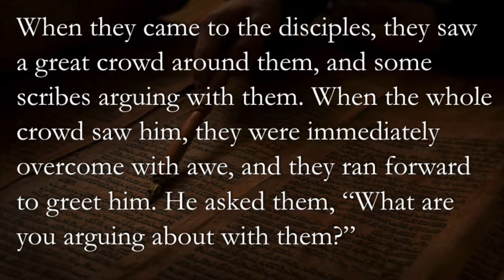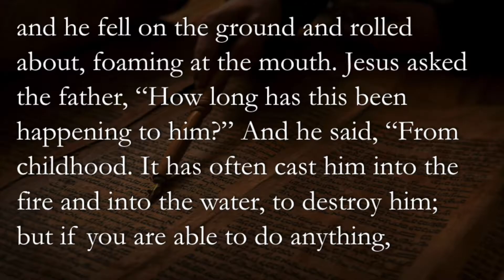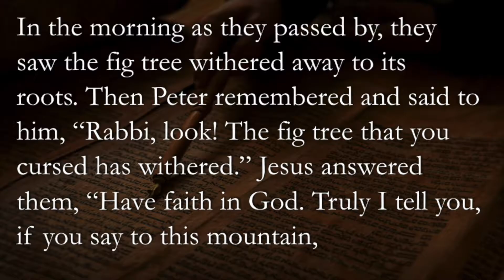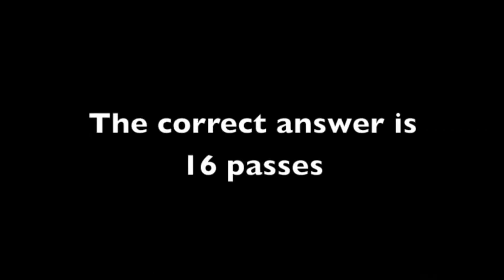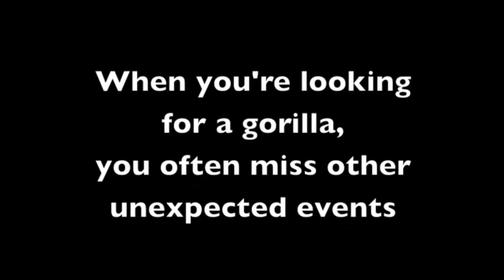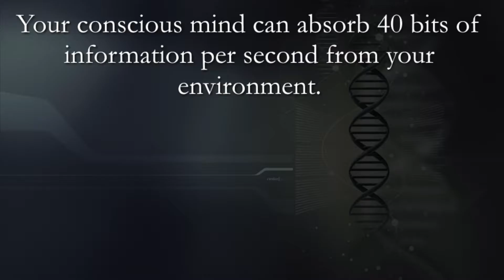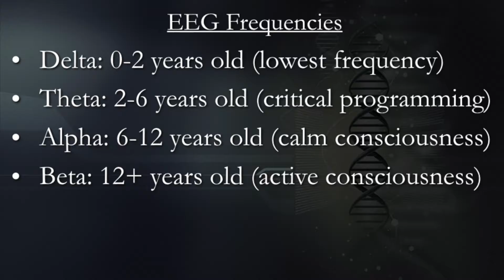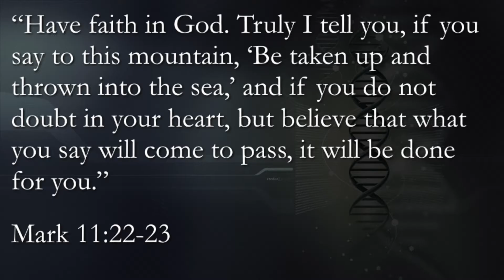October 9, 2016: The Science of Perception - Rev. Alex Lang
Sermon preached by Rev. Alex Lang during the 9:30 AM service on Sunday October 9, 2016, at First Presbyterian Church of Arlington Heights, Illinois. Part of the God in Science sermon series.